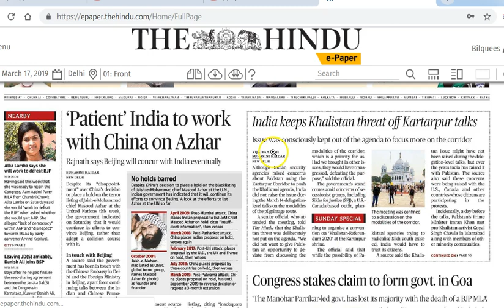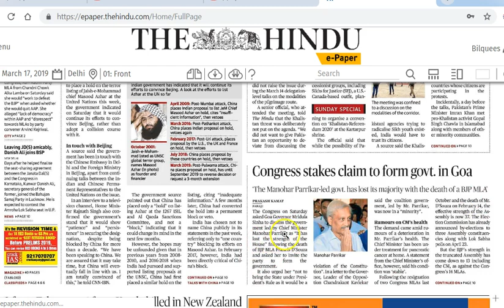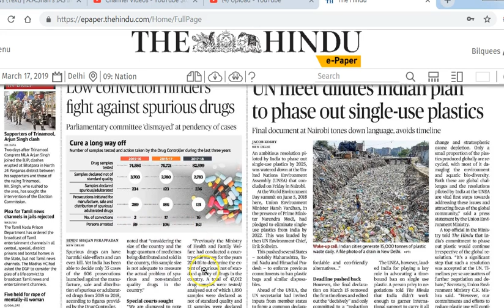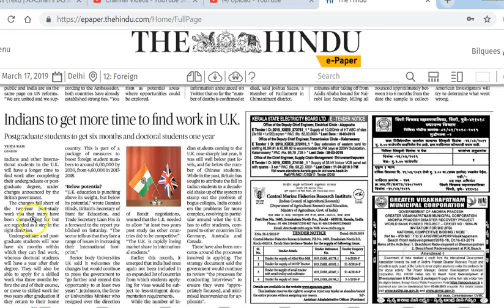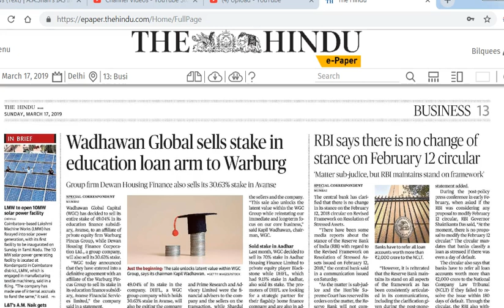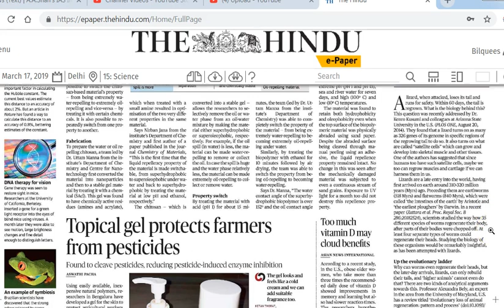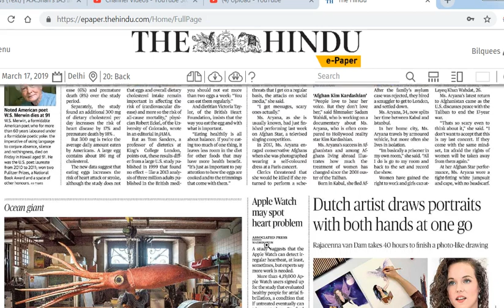17 March 2019 Current Affairs | Daily Current Affairs | IMP Headlines by Mrs Bilquees Khatri